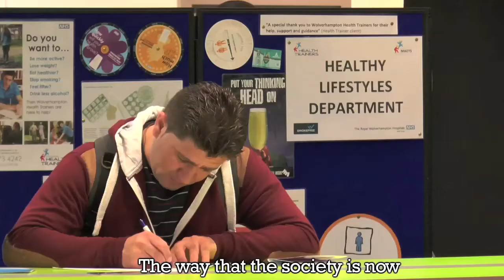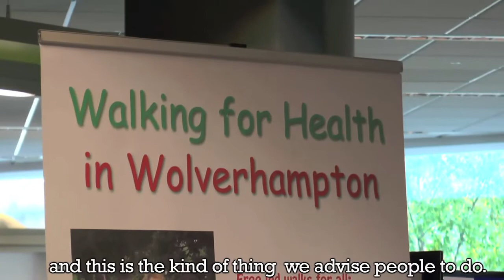University of Wolverhampton Lifestyle